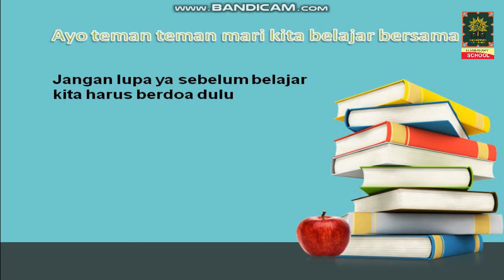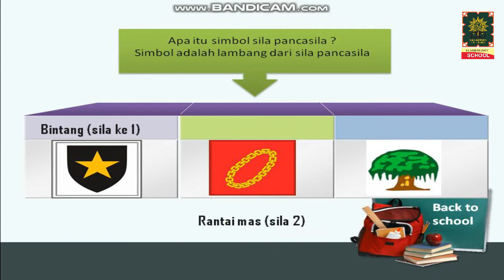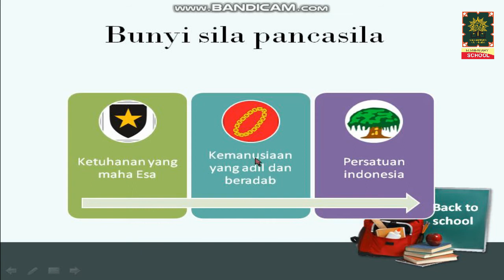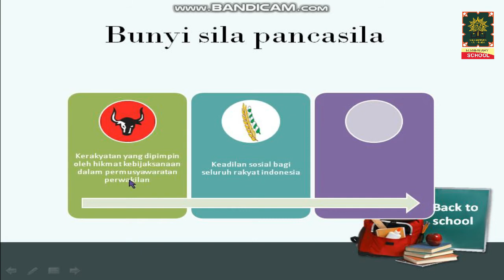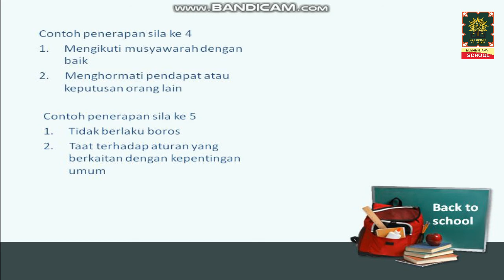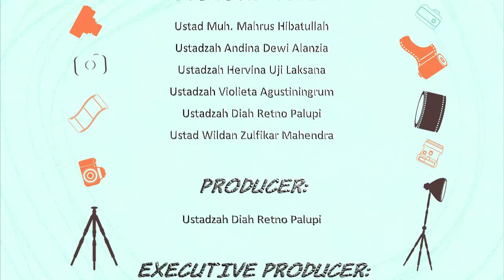M26 Daring Class 2nd Grade | Garuda Pancasila (PPKn)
Materi Daring Class Tahun Pelajaran 2020/2021
Untuk Kelas 2
Mata Pelajaran PPKn
Materi Pelajaran Garuda Pancasila
Oleh Ustadzah Amel